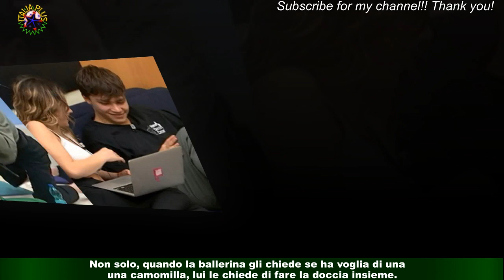Amici, fulmini e saette in bacio ufficializza una coppia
Nascono malumori ad Amici di Maria De Filippi che vedono protagonista Paky. Maddalena ha modo di scoprire alcune conversazioni che il ballerino ha condiviso alle sue spalle.Una scena che lascia interdetta l’allieva, la quale non riesce a trattenere le lacrime.Andando per ordine, nel corso del daytime, è possibile vedere i due ballerini molto vicini.